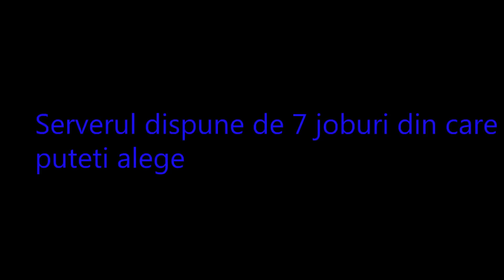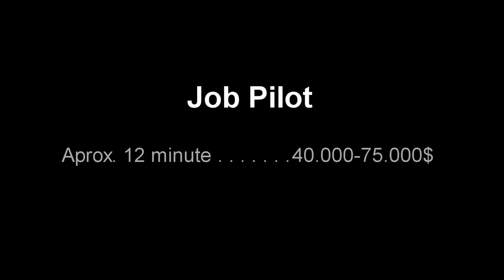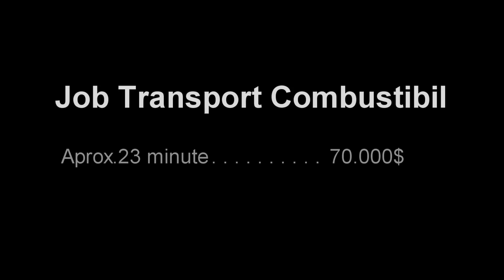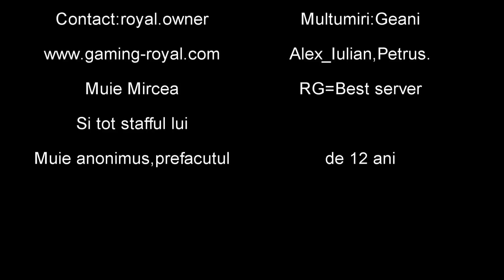Royal Gaming RPG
HostName: **Royal Gaming RPG**Party Luni, Ora 22!500k+2RP
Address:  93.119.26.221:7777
Players:  16 / 50
Ping:     442
Mode:     RG-RPG 0.3z V.2.0

Cauti un server bun de RPG?L-ai gasit!Ce mai stai??!Intra si daca iti chemi prietenii,vei fi rasplatit!